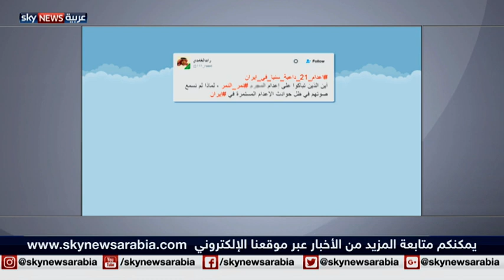إيران.. مشنقة في الداخل وأدوات قتل في الخارج!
أكدت سبعون منظمة عربية مدنية معنية بحقوق الانسان ، أن إيران أصبحت تحتل الصدارة على مستوى العالم، في عملية الإعدام مقارنة بعدد السكان، كما دعت المنظمات الحقوقية إلى وقف عمليات القتل، التي يمارسها الحرس الثوري الإيراني ضد الشعبين العراقي والسوري.. ويتواكب هذا الإعلان مع قيام السلطات الإيرانية مؤخرا بتنفيذ أحكام بالإعدام بحق عشرين شخصا من الطائفة السنية بعد ان وجهت اليهم تهما بالإرهاب.